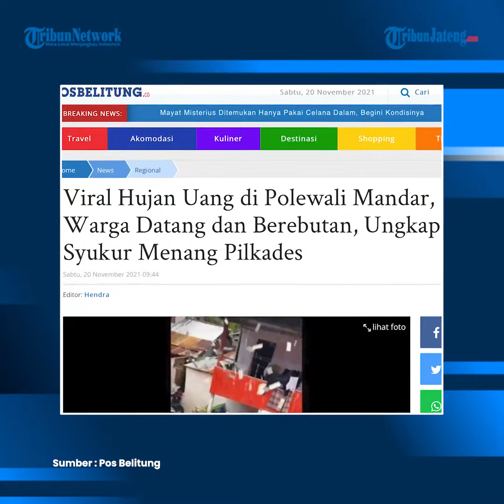Viral Warga Berebut Uang Kertas yang Dihamburkan Seusai Pilkades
Peristiwa tersebut diketahui terjadi di Desa Pambusuang, Polewali Mandar, Sulawesi Barat.

Dalam video yang beredar, tampak sejumlah orang berupaya meraih berlembar-lembar uang kertas yang disebarkan dari atas sebuah rumah.